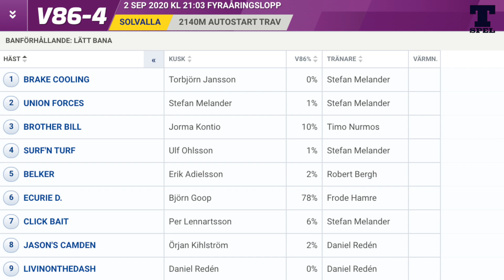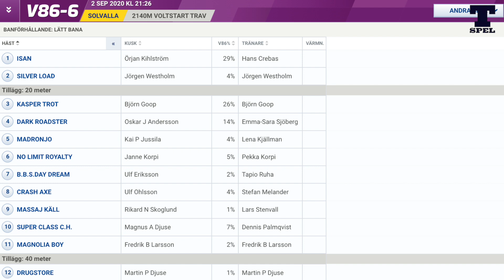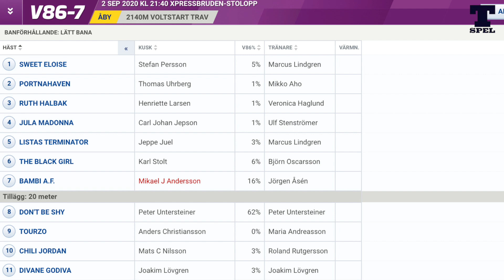V86 tips Solvalla/Åby - 2 september 2020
Här ger vi dig V86 tips till Solvalla och Åbys omgång med tips på spik, vilket lopp där vi hittar skräll och vilken häst vi ska schasa bort!